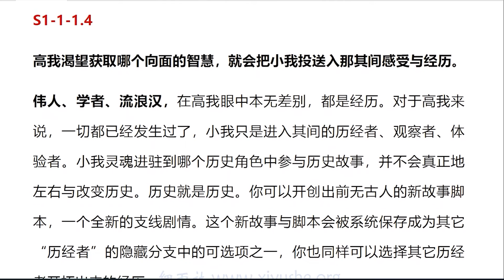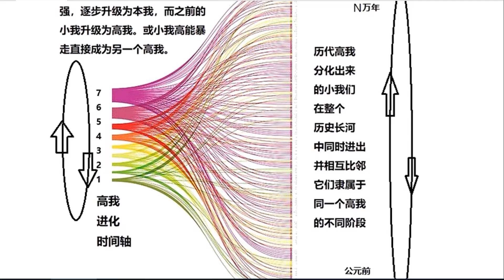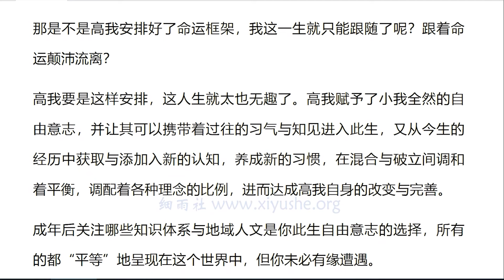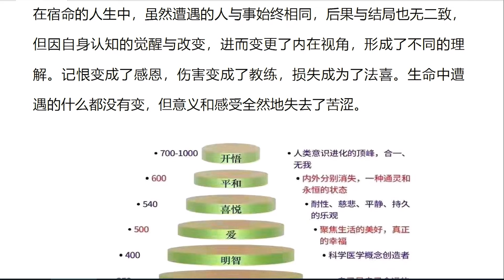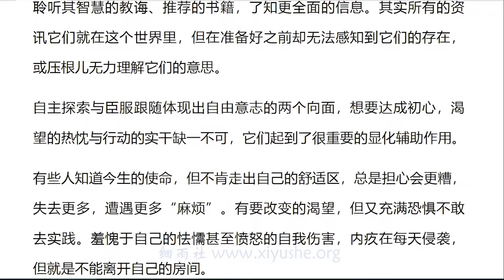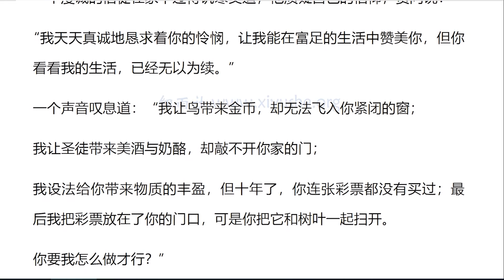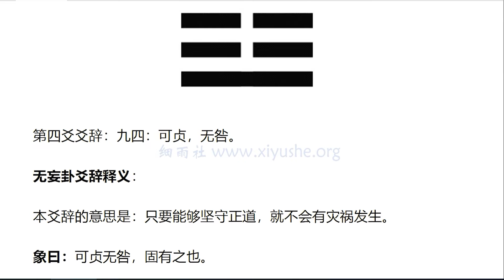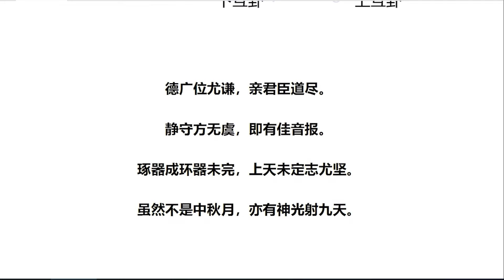S1-1-1.4《思想的阶梯1》四宿命、三次觉醒、臣服与行动